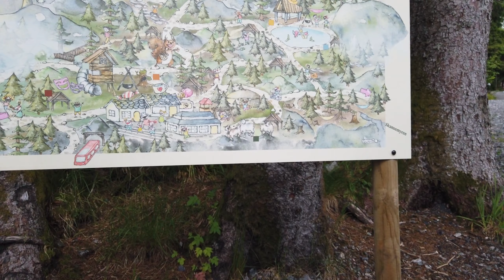Norra turismireis - Bergen, Fløyen